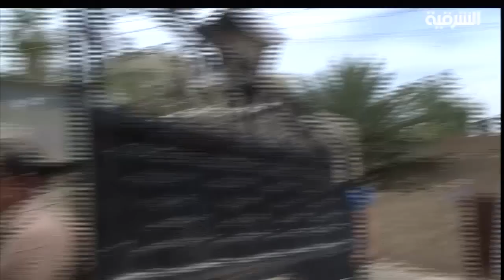حار ومكسب / ابو بنين